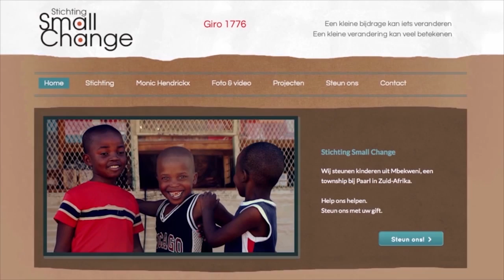Cinemagic Live! met actrice Monic Hendrickx! (Penoza)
Interview met topactrice Monic Hendrickx. Steun ajb massaal Monic´s goede doel Small Change met een klein bedragje via gironummer NL 21 INGB 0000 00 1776  o.v.v. Graag gedaan Monic! en maak de Penoza ster heel blij! Kijk voor andere toekomstige interviews met bekende mensen van film en TV op Facebook - Cinemagic Amsterdam